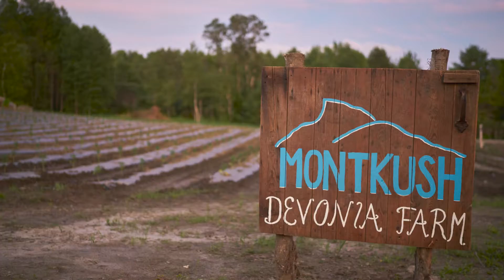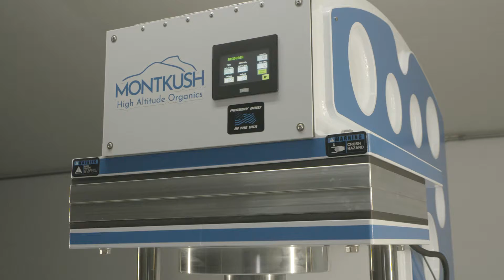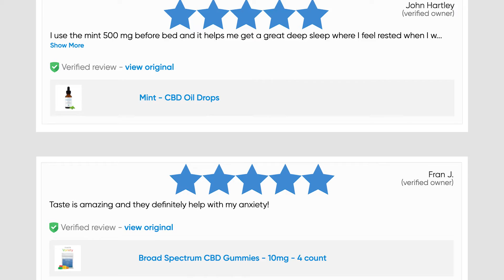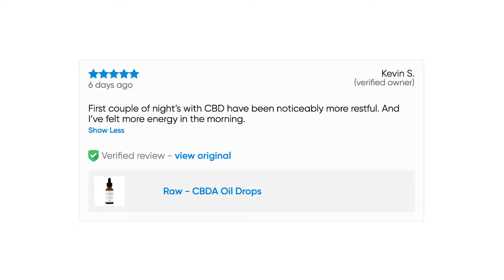How MONTKUSH Discovered an All Natural Rosin